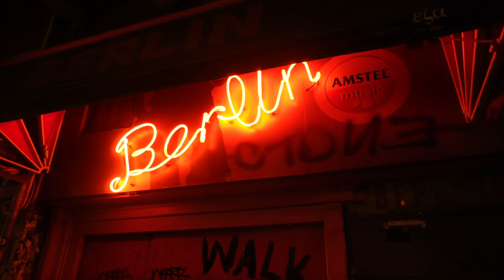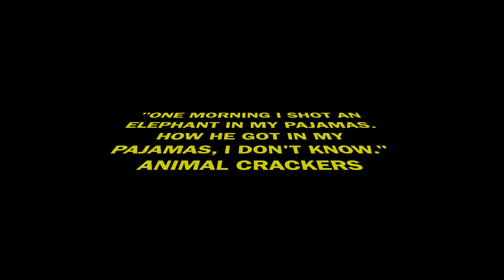Lupo Aluminium DE Razor by RazoRock 🇨🇦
Λεπιδα: Gillette Wilkinson Sword Salloon Pack 🇮🇳
Πινέλο: 90S SE Pure Bristle Nickel Handle by Zenith 🇮🇹
Σαπούνι: Mitchell’s Wool Fat by Mitchell’s Wool Fat 🇬🇧
Μηχανή: Lupo Aluminium by RazoRock 🇨🇦
ASL: Blue Barbershop by RazoRock 🇨🇦

The products and the shaving method suit my skin. It is possible that it contains errors despite my best efforts to the contrary.